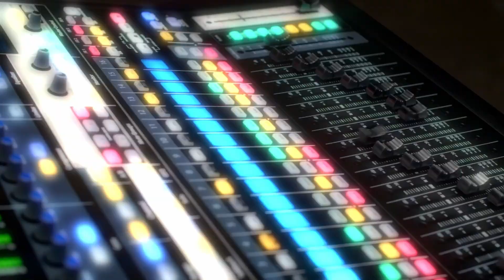C'EST LA VIE (Official video)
This is a video I made - remake of Emerson, Lake & Palmer classic "C'est la vie"